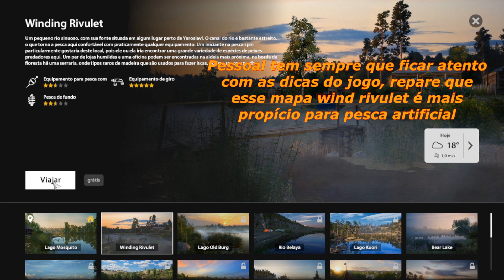Como fazer os movimentos Stop and Go, Twitching, Jig Step RUSSIAN FISHING 4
Fishing Planet

Instragram: @gamesproevolution